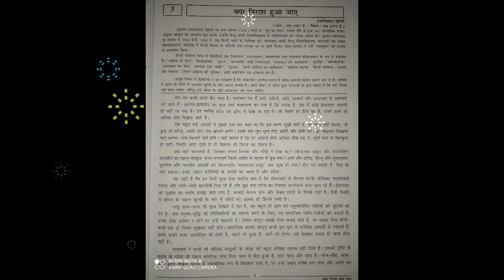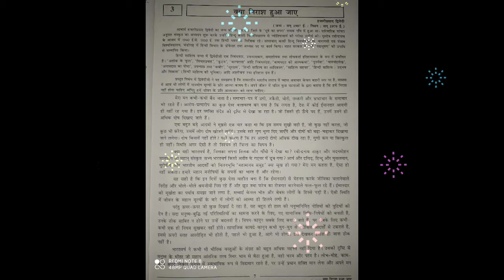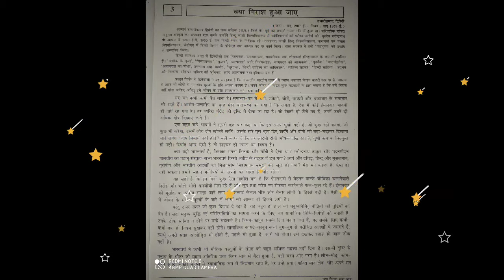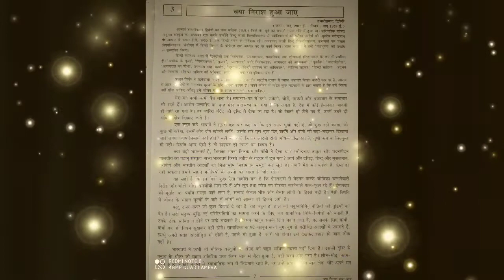Class 9 Hindi Chapter 3 Kya Niraash Hua Jaye